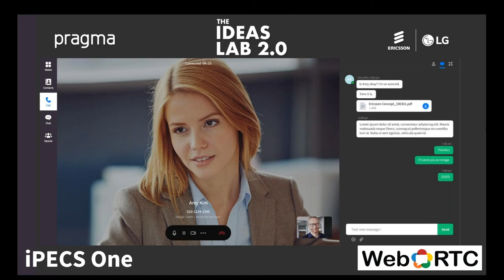Ideas Lab: Updated Cloud Proposition